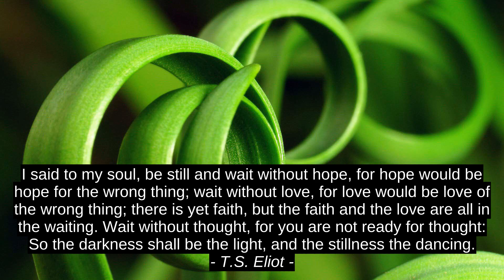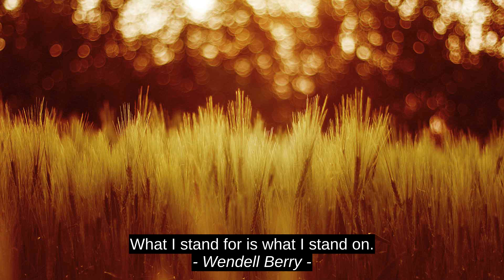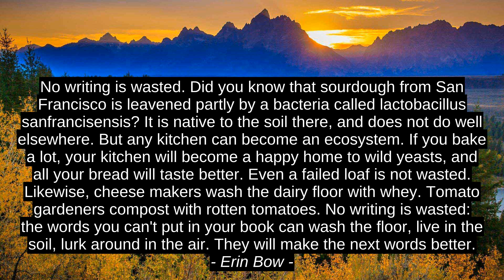Phillip Adams 9 Best Motivation Quotes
Gift Gugu Mona, Erin Bow, Clyde Lee Dennis, Janette Turner Hospital, Eduardo Galeano, Wendell Berry, T.S. Eliot, Raajesh Pillai, Phillip Adams, motivation, inspiration, success, best, quotes, citation, top